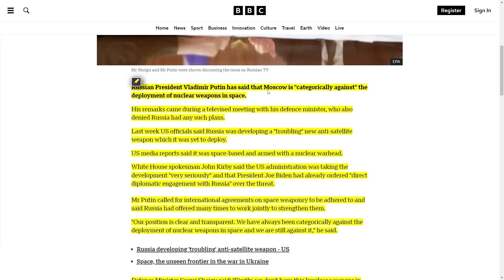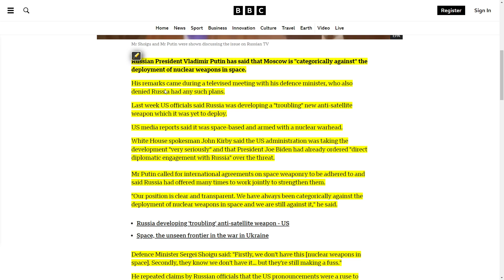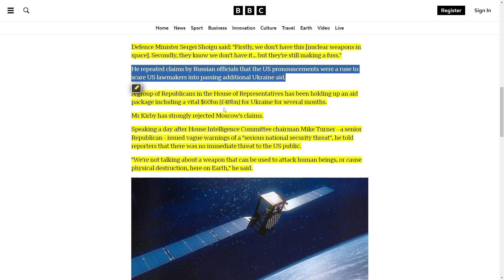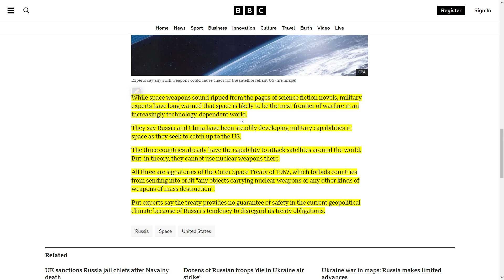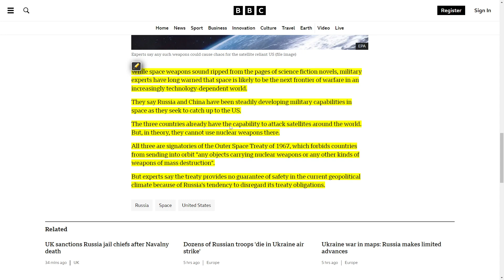PUTIN DENIES PLANS TO DEPLOY NUCLEAR WEAPONS IN SPACE TO ATTACK US SATELLITES SAYS THEY DON'T EXIST